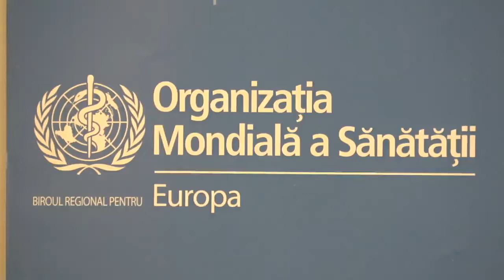Seminar organizat de Biroul OMS în Republica Moldova cu tema „Sănătatea adolescentului”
Seminar organizat de Biroul Organizației Mondiale a Sănătății în Republica Moldova cu tema „Sănătatea adolescentului”